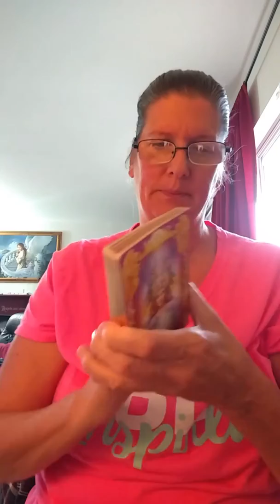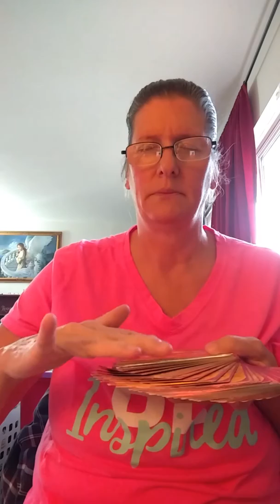Angel's Answer... Reading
The situation will improve